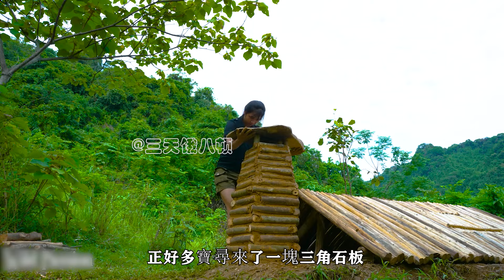美女荒野挖掘地下庇護所，半夜遭遇長蛇爬身，真是驚險刺激，美女荒野太危險啊，《多寶的荒野生存4》！